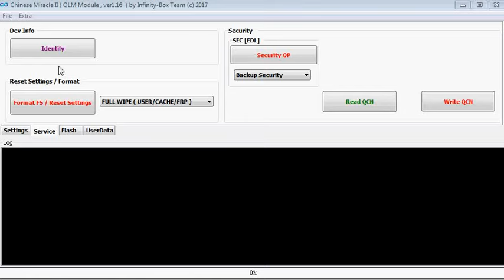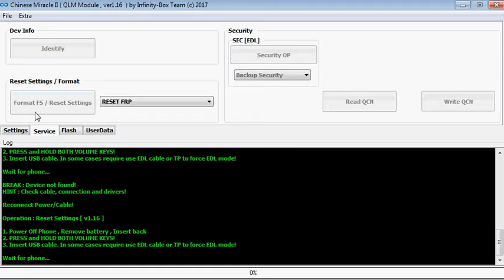Nokia 5,Dual Sim,TA-1053,4G,FRP Unlock,Solution,Working And Tested,Solution